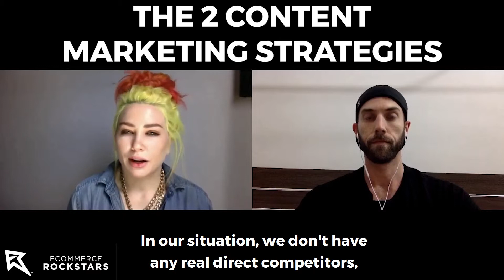Maegan Scarlett - Overtone - The 2 Content Marketing Strategies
Maegan Scarlett of Overtone revealed two important content marketing strategies that exist when you have a product that is very new to the market vs. an established product with a lot of competition.

If customers know and understand your product, the emphasis must be on exciting and differentiating your product from the pack.

If you have a very new and innovative product, the focus must turn towards educating and exciting customers as to why your product can help them solve their problems, and in a way that is better than the indirect competition. She refers to their marketing content videos as “beautiful instructions”, which is a great way of explaining this concept!